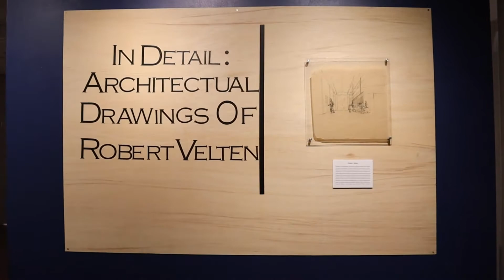Robert Velten Exhibit Video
The Brownsville Historical Association is exhibiting a collection of architectural drawings by local architect, Robert Velten. Visit and learn about the various buildings Velten designed, which include some notable structures in Brownsville that still stand today.

In conjunction with the exhibit, the BHA is hosting a Historical Happy Hour and a lecture with Historic Preservation Officer for the City of Brownsville, Juan Velez, to explore and learn more about Velten’s drawings.

Event will be from 5 to 7 p.m. Friday, July 16 in the Heritage Museum. Free for BHA members, $5 before the event and $10 at the door.

Event open for those 21 years old and over. Thank you to L&F Distributors for making this program possible.